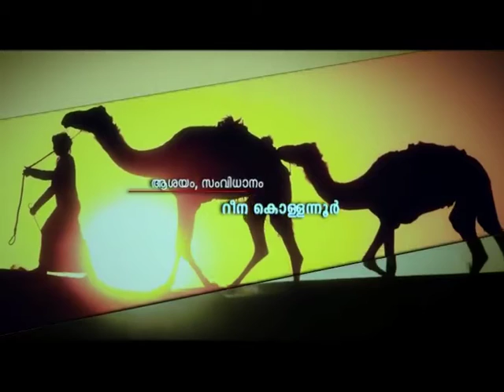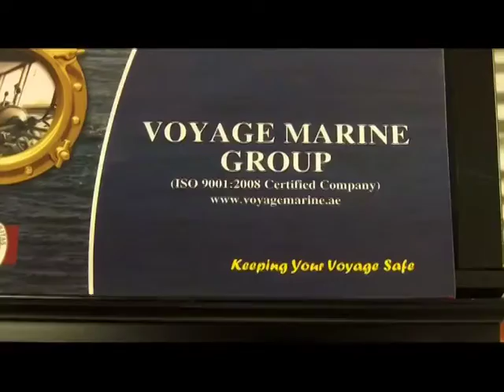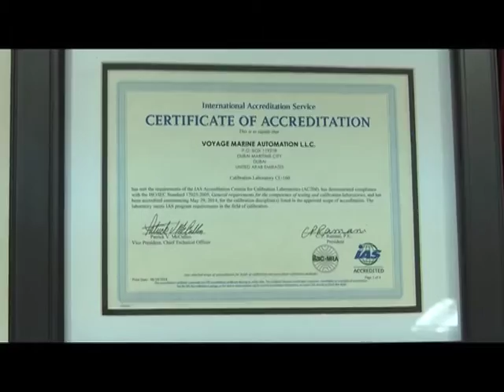OPY - Mohanan (Voyage Marine)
Oru Pravasiyude Yathra
M. M. Rafeek Interview with Mohanan. P
Managing Direction
Voyage Marine Automation LLC
Ajman-UAE